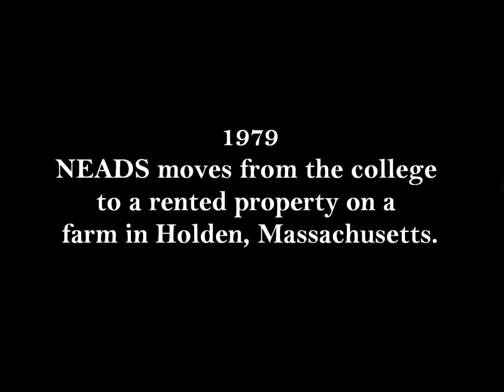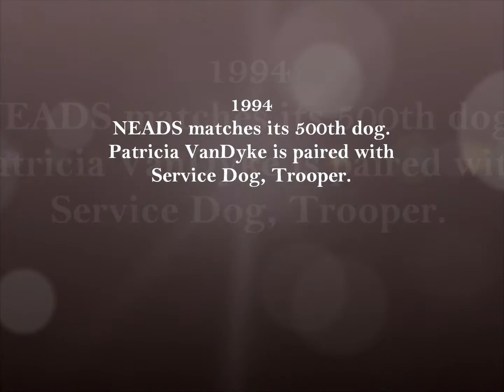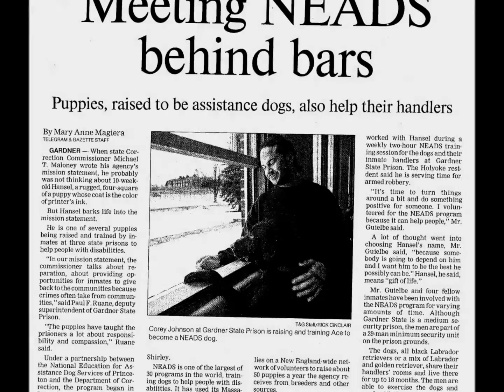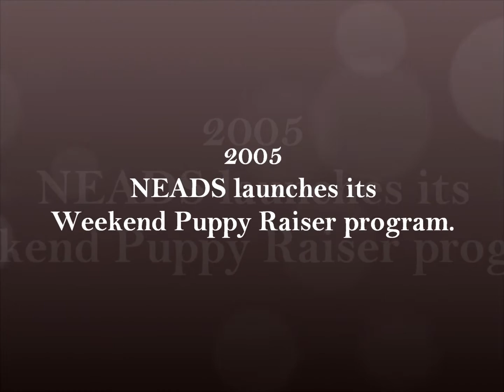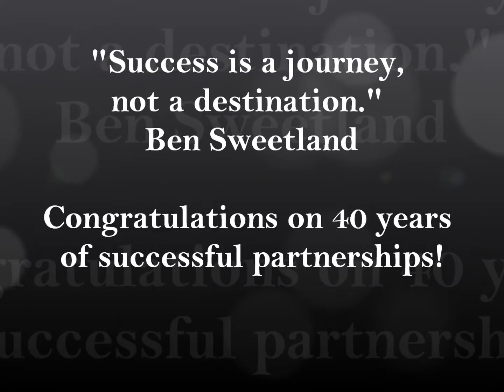NEADS 40th Anniversary Slideshow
Take a look back over 40 years of NEADS history!